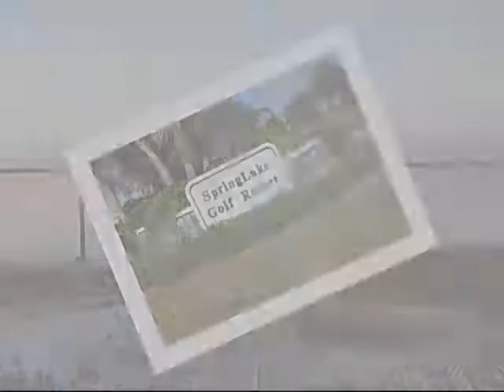Moving to Sebring, FL, Sebring, FL Area informational Video , Homes in Florida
to watch the entire video.

Sebring, FL /Highlands County,Fl Area information. If you are planning to move to Sebring, FL /Highlands County,Fl or you are looking at homes in Sebring, FL/Highlands County,Fl and want to know more about the area you may be moving to, then you have come to the right place to watch an information video on Sebring /Highlands County, Florida  !